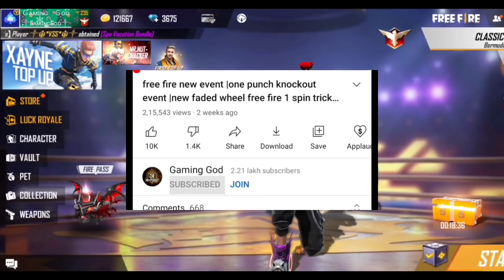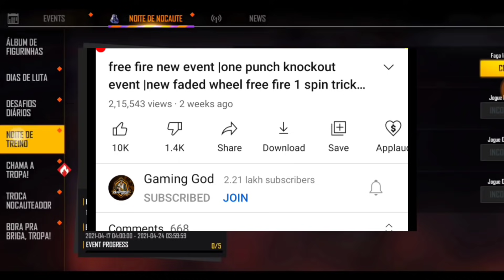FREE FIRE NEW EVENT | 16 MAY NEW EVENT | FREE FIRE NEW INCUBATOR BUNDLE | FF NEW EVENT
Special tags :-

1. Garena Free Fire Indonesia
2. Garena Free Fire Brazil
3. Garena Free Fire Brasil
4. Garena Free Fire India
5. Garena Free Fire Pakistan
6. Garena Free Fire Singapore

😁 Related Tags 😁

1. free fire new event
2. free fire new event today
3. new event free fire
4. ff new event
5. ff new event today
6. free fire new update
7. today free fire new event
8. free fire new events
9. free fire today new event
10. new event ff
11. new event free fire today
12. new event in free fire

🥱 Related Queries 🥱

1. Aaj raat 12 baje ka updates free fire
2. Today night update free fire
3. Free fire 15 May new event
4. Aaj rat 12 baje kya aayega free fire
5. Free fire 5 May tonight updates
6. फ्री फायर न्यू इवेंट टुडे
7. 5 May new events free fire
8. Free fire 15 May all updates
9. Free fire new event tomorrow
10. 15 May Free fire new events today

😶 Ignore tags 😶

1) tonight update of free fire
2) tonight update of free fire ps gamer
3) tonight update of free fire today
4) tonight update of free fire magic cube
5) tonight update of free fire gaming with ricky
6) tonight update of free fire store gaming
7) tonight update of free fire bangla
8) tonight update of free fire india server
9) tonight update of free fire mystery shop
10) tonight update of free fire png

12) tonight update of free fire pc gaming
13) tonight update of free fire tamil
14) tonight update of free fire tomorrow
15) aaj raat 12 baje ka updates freefire
16) today night updates freefire
17) new topup event free fire
18) free fire 16 May new event
19) free fire 16 May events
20) aaj raat 12 baje kya aayega
21) free fire 15 May tonight updates
22) 15 May tonight updates freefire
23) freefire 15 May updates

1) free fire new event
2) free fire new event today
3) free fire new event tamil
4) free fire new event elite pass
5) free fire new event telugu
6) free fire new event malayalam
7) free fire new event india server
8) free fire upcoming new events
9) free fire upcoming new event
10) free fire upcoming events
11) free fire upcoming event
12) today event in free fire
13) today event in free fire tamil
14) today event in free fire in telugu
15) today event in ff
16) today event in free fire malayalam
17) today event in free fire top up
18) today event in ff tamil
19) today event in free fire emote
20) today event in free fire problem
21) today event in free fire gun skin
22) free fire new event 16 May
23) free fire new event 15 May 2021
24) free fire new event 15 May india
25) free fire new event 15 May
26) free fire new event today september
27) free fire new event today
28) Free fire new event Indian server
29) free fire new event today booyah app
30) free fire new event today helping gamer
31) free fire new event today lokesh gamer
32) free fire event 2021
33) new event
34) new event free fire
35) new event free fire today
36) new event pubg mobile
37) new event free fire tamil
38) new event free fire mystery shop
39) new event ff

15 May free fire new event ff new event today new event free fire free fire new event